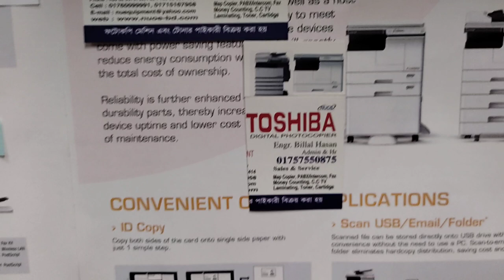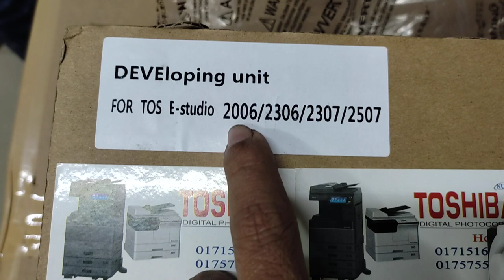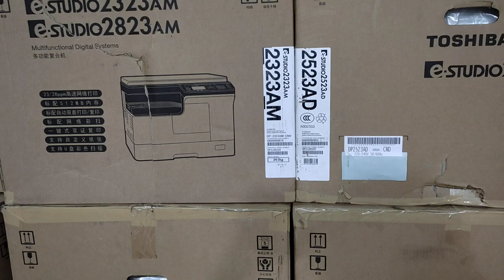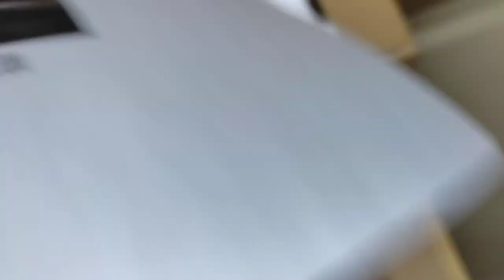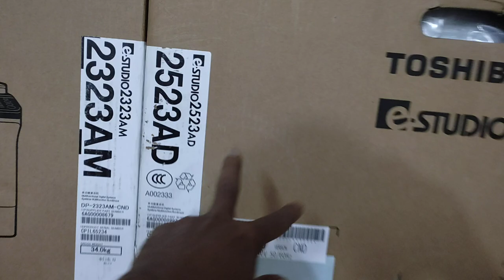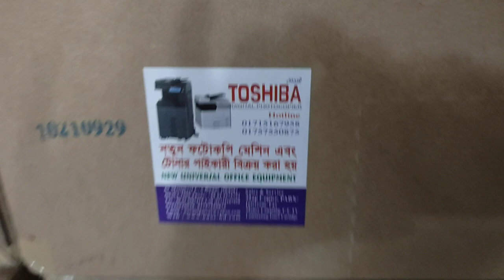Toshiba e studio 2809A developer unit new,old,used,repair photocopier wholesale office 01757550875